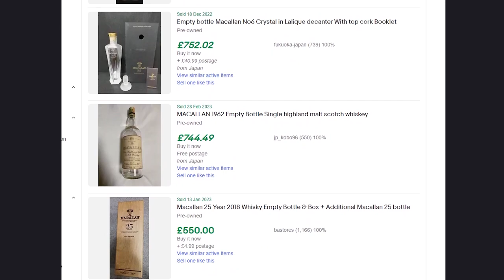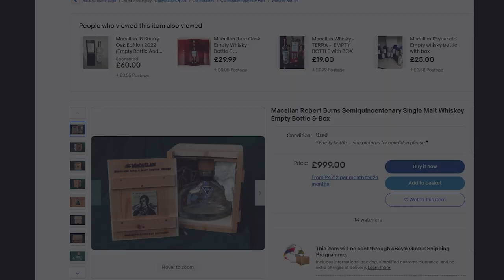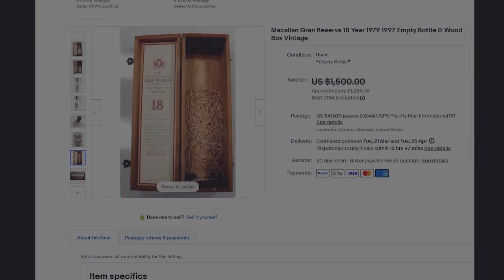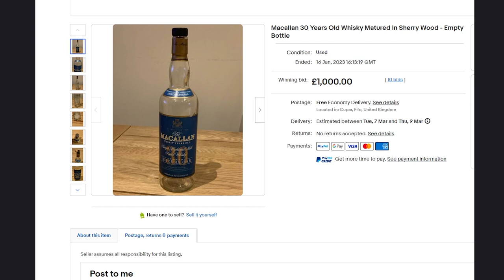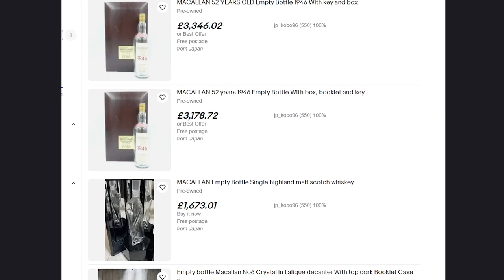How To Make Fake Whisky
eBay is awash with empty bottles of whisky.  So what?!  Well, we all know these can be used to make fakes so we really need to stand up as a community and stop this.

0:00 Introduction
0:20 The Problem
1:00 How To Make Fake Whisky
1:35 Are Fakes A Threat To The Market?
2:50 How Much Money Can You Make
4:50 What Can We Do To Stop This?